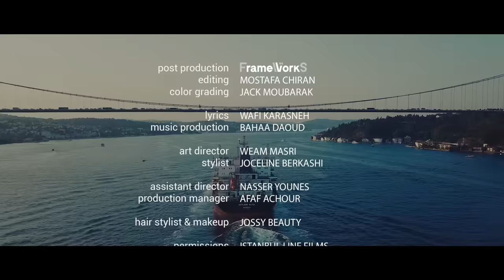Asala Yousef & Muhannad Khalaf - Dag Dag [Official Video] (2022) / أصالة يوسف ومهند خلف - دق دق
Written By: Wafi Karasneh
Composed By: Bahaa Daoud
Directed By: Hayfa Al Fakih
Produced By: Adam Records

Lyrics | كلمات

"دق د ق دق قلبي دق فيكي يا حلوه اتعلق
دق دق دق قلبي دق فيكي القلب اتعلق

دق دق دق وانا قلبي دق القلب فيك اتعلق
دق دق دق وانا قلبي فيك القلب تعلق

أولى أولى بالحلا يا الله ما أجملا
أولى أولى بالحلا يا الله ما جملا

بحلا لما تغازلني تغار عليه ادللني
بحلا لما تغازلني بالحب ادللني

إدمان عيونه إدمان بقلبي بكل مكان

يا الله عليه عيون بتخلي العاقل مجنون
يا الله عليه عيون تخلي العاقل مجنون

قلبك انا عشقانو انا نبضو وسكانو

انتا نبضو ودقاتو انتا روحو وحياتو
انتا نبضو ودقاتو روحو و حياتو

تيرا را يا حبي دق دق دق يا قلبي